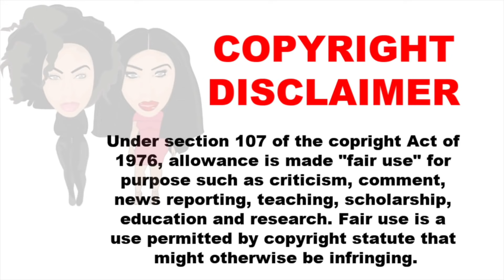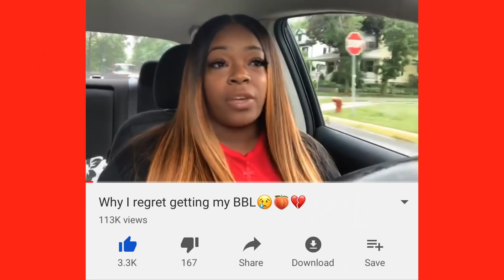FINALLY SOME HONESTY! YOUTUBER REGRETS HER BBL (BRAZILIAN BUTT LIFT)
Hey Boos! In this video I discuss a youtuber regretting her bbl surgery. Finally we get a honest insight on getting a bbl including how weight gain changes your results which most don't consider and how you are treated differently afterwards.

Height: 5'10
VSG Surgery Date: Feb. 2014
HW: 358 CW: 231
 "PERSONAL INFO"
 Age: 26
Hometown: Kansas City, MO
 "Video Details"
 Editing Software: Final Cut Pro X